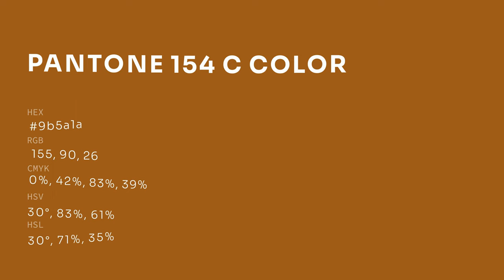color 9b5a1a hex color - Brown color - Cool color 9b5a1a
What color is ? 9b5a1a hex color - Brown color - Cool color 9b5a1a

Hex 9b5a1a Color Code is also known as color.

Hex 9b5a1a Color code in RGB color code model is created after adding 60.78% red color, 35.29% green color and 10.20% blue color.
Hex 9b5a1a Color code in CMYK color (process color) code model is generated after subtraction of 0% cyan, 41% magenta, 83% yellow and 39% black.